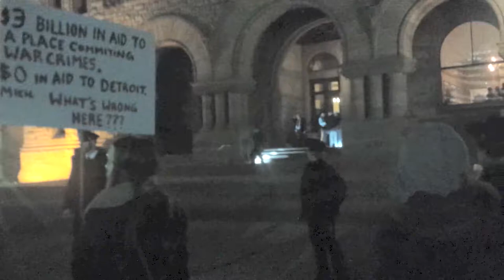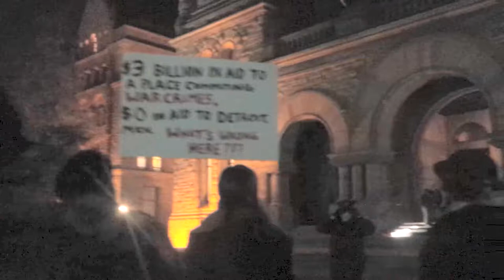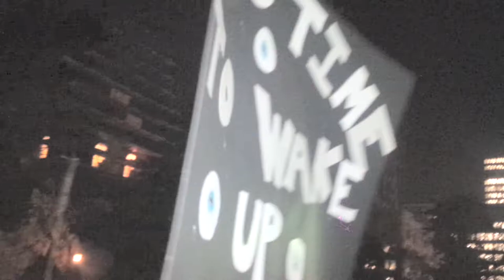Million Masked March - Toronto Ontario Canada - 2014 - Waking up the people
Feature-Length, gamma enhanced (I think I overdid it a bit, amirite?), epic protest, epic march. Security at the eaton centre had their pants in a knot over us. XD